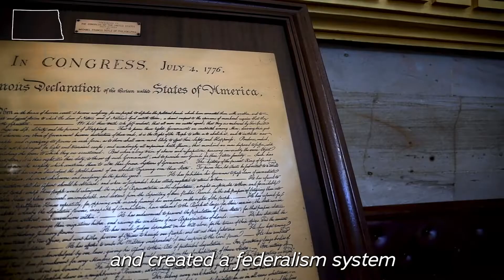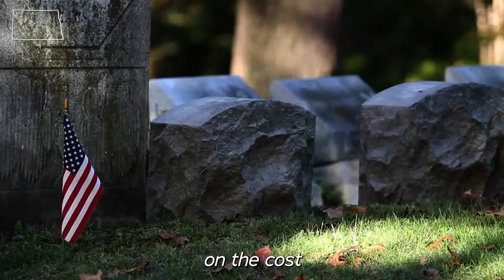Independence Day 2021